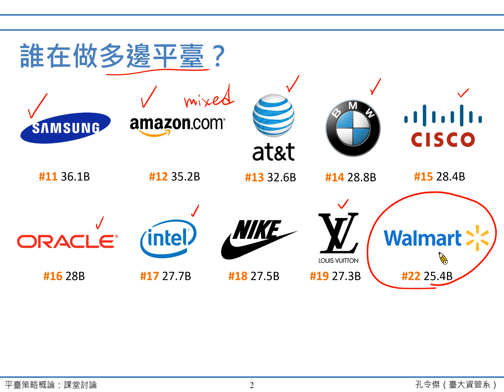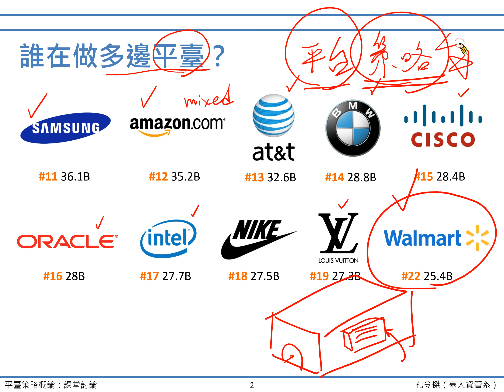【平臺策略】第一講：「平臺策略概論」B2 誰在做多邊平臺 (2)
本系列的課程影片，是國立臺灣大學資訊管理學系的孔令傑副教授製作的，用於其開設的「平臺策略」相關課程。

資訊科技不僅可以輔助企業經營、提昇企業競爭力，更是創新商業模式的一大利器。過去十年來，「多邊平臺」此一商業模式蔚為風潮，在零售業有 eBay 與淘寶、在交通方面有 Uber 與滴滴打車、在旅遊住宿上有 Airbnb、在手機產業有 Android 和 iOS、在醫療照護有 PatientsLikeMe、在教育有 Coursera 與 edX，影響遍及各行各業，族繁不及備載。學習平臺策略的目的，是讓我們從管理者的角度，思考企業如何在資訊科技的時代中，透過建構平臺或加入平臺構築競爭優勢、提升企業經營績效，進而達成永續成長。